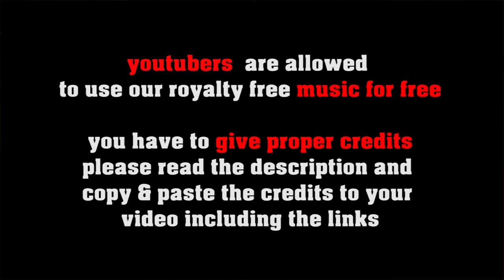Dirty Ol' Blues no copyright blues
or shorturl.at/ciqx7 FREE LICENSE (only for youtubers):
BUT you have to give credits in the video description as follows:

copy & paste
DIRTY OL'  BLUES

1. Choose the music you like best for your clip
2. convert the video to mp3
3. sync the mp3 to your clip
4. upload your video to your channel
5. add song title and the link to the music clip on our Freesoundmusic channel in your description.